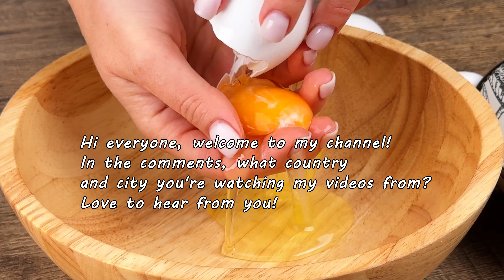Hähnchenbrust in den Wolken und Kartoffelgratin ist das perfekte und einfache Abendessen!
Hallo zusammen! 🌟 Heute habe ich ein besonderes Rezept für euch: Hähnchenbrust in den Wolken und Kartoffelgratin – das perfekte und einfache Abendessen! 🍗🥔

Ich freue mich, eure Kommentare zu lesen und zu erfahren, aus welchem Land und welcher Stadt ihr meine Videos schaut.

Bleibt dran bis zum Ende, um alle wichtigen Tipps und Tricks zu erfahren! Viel Spaß beim Kochen und Genießen! 🍽️

Zutaten für das Rezept:
3 Eier.
Salz.
schwarzer Pfeffer.
2 Hähnchenbrüste.
süße Paprika.
1,5 kg Kartoffeln.
Knoblauch.
geschmolzene Butter.
500 ml Sahne 20 %.
Muskatnuss.
geschmolzene Butter
Olivenöl.

Salat:
Petersilie.
bulgarische Paprika.
Tomate.
Schnittlauch.
ein bisschen Salz.
etwas Zitronensaft.
schwarzer Pfeffer.
Olivenöl.

Rezept 2:
150 g Nudeln.
Salz.
1 Zwiebel.
cremige kleine Butter
2 Hähnchenbrüste.
süße Paprika.
schwarzer Pfeffer.
etwas Olivenöl.
gut mischen.
bulgarische Paprika.
Tomaten.
1 Esslöffel Ketchup.
Knoblauch.
Butter.
Zucchini
Salz.
Dill.
1 Esslöffel Pesto.
200ml Sahne.
Mozzarella.

Salat:
Chinakohl.
Karotte.
Apfel.
Petersilie.
1 Esslöffel Dijon-Senf.
Sauerrahm.
ein bisschen Salz.
gut mischen.
Salat fertig!